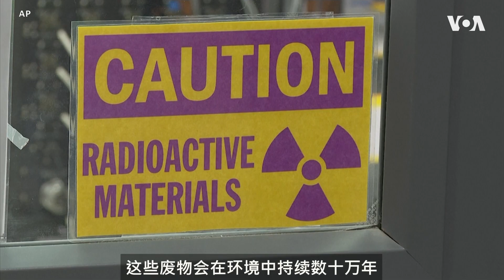新型核电站计划开工 美国一小镇是喜是忧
随着新能源逐步代替化石燃料， 美国一个小镇可能会因一座新型核电站建成后发生转变。新能源会给这里的民众带来怎样的前景，各方说法大相径庭，本地居民是喜是忧也很难确定。“特拉电力公司”（TerraPower） 计划在怀俄明州的小镇肯默勒（Kemmerer） 建立一个钠反应堆，使用熔融钠而不是通过水进行冷却。